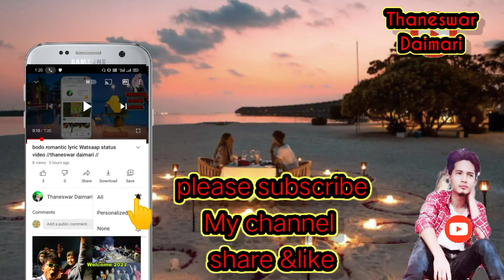My first vlog , bhairabkunda//thaneswar daimari//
Thaneswar daimari